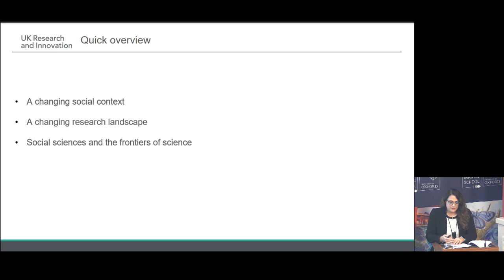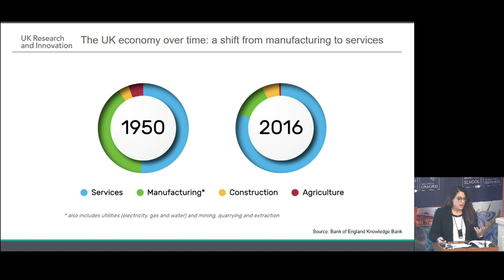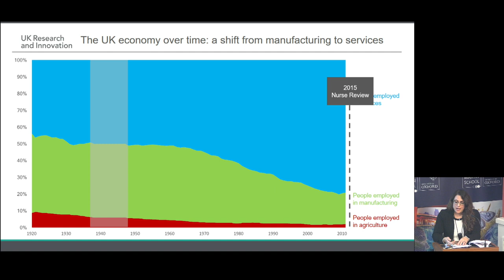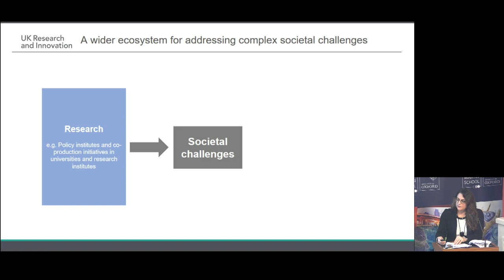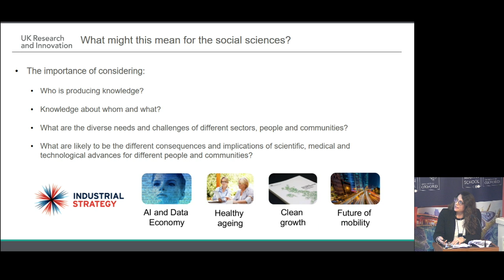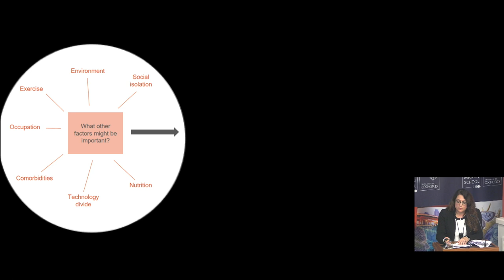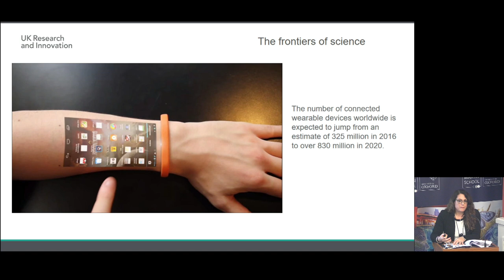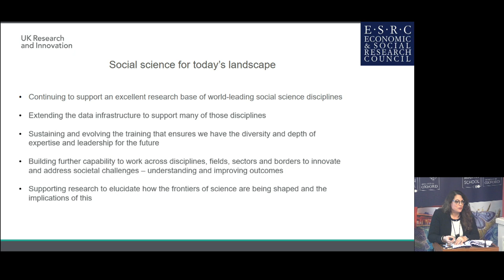“Effectively supporting and facilitating high quality science" with Prof Jennifer Rubin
This talk is co-hosted by the Oxford Martin School, University College & Oxford Institute of Population Ageing, to celebrate their 20th Anniversary and is a continuation of the Trinity Term Series Science and Populism: from evidence to narrative

Professor Jennifer Rubin is Executive Chair of the Economic and Social Research Council (ESRC). Jennifer served as Chief Executive until the end of March 2018. On creation of UK Research and Innovation (UKRI) on 1 April, she became ESRC's Executive Chair.

Jennifer was previously Director of the Policy Institute at King's and Professor of Public Policy. Before joining King's Jennifer established and then led the justice and home affairs research programme at RAND Europe for ten years. She has served on RAND's executive team most recently as Executive Vice President, helping to lead its quadrupling in size in Europe.

Jennifer obtained her PhD at the University of Cambridge in social and political sciences at King’s College, following a first class degree in European Politics at Loughborough University. She has lectured in politics and psychology, published numerous peer-reviewed policy research reports and academic journal articles and been a visiting fellow at Harvard's Center for European Studies.

Throughout her career, she has focussed on bringing rigorous social science to bear on pressing policy and practice challenges, using research to inform and advance improvements in outcomes. By leading on research programmes across a broad range of topics, from migration, diversity and intolerance, to alcohol and drugs policy and new funding models for public services, Jennifer has significantly influenced national and international social policy.